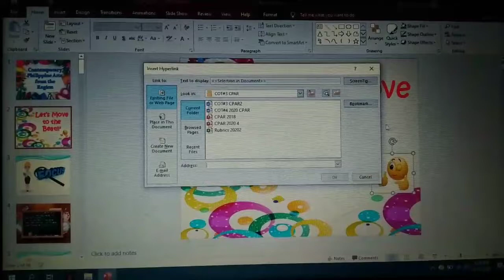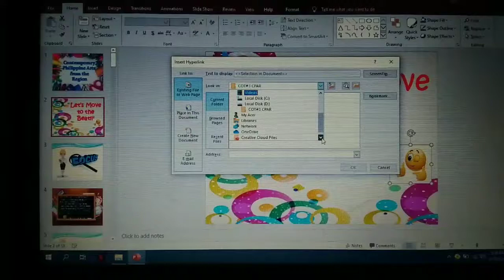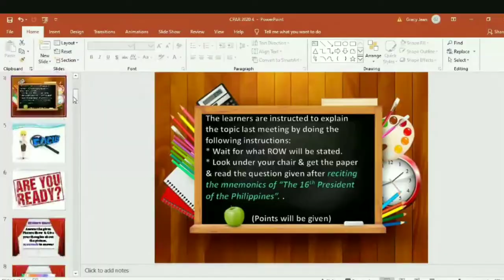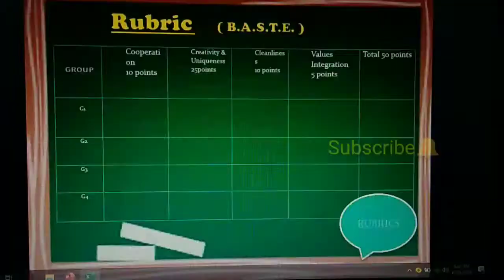EASY! PAGLAGAY NG HYPERLINK SA POWERPOINT PRESENTATION SOBRANG MADALI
Napakadaling maglagay ng link sa mga slides mo gamit ang PowerPoint Presentation

How to Download Videos ng Sobrang Madali lang👍👍
Two LETTERS lang downloaded na ang Videos mo!

📢ShoutOut📢📢
Thank you & God bless us🙏😇